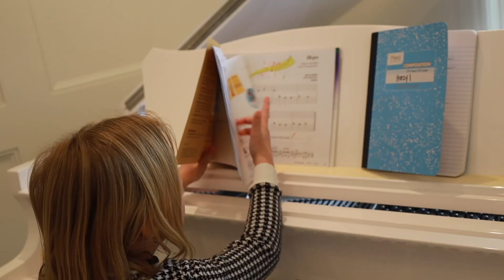EVERYTHING MOM AND THE KIDS DID WHILE DAD WAS OUT OF TOWN | BREAKING RULES AND BUYING STUFF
Dad and Ryler went out of town for a few days and you won't believe what Mom and the kids did while they were gone! Shopping sprees, skate parks, bounce houses, breaking house rules, and so much more! Catch up on everything that's happened while we were gone!

Mailing Address:
84062